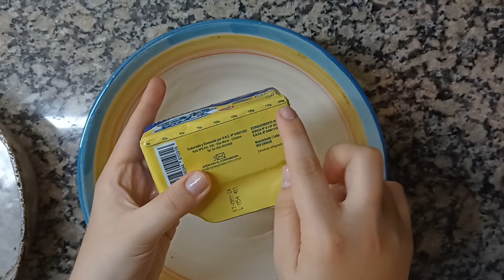TORTA de CUMPLE 🎉 ESTILO AÑOS 80 🍰 Rellena de dulce de leche y crema con durazno